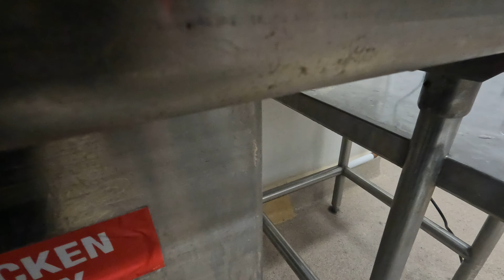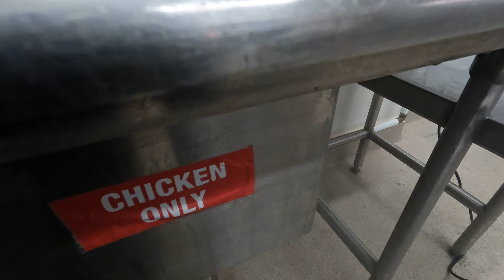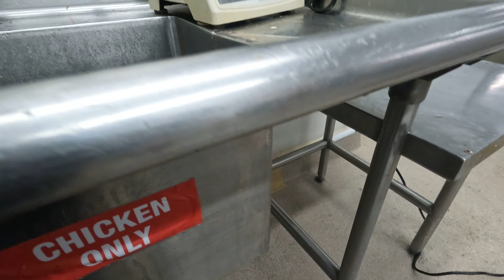CHICKEN RAW ROOM FLOOR DRAIN UNDER SINK STUCK 1 OF 3